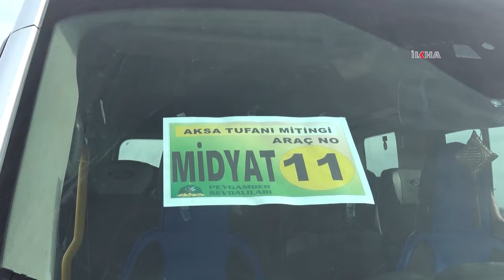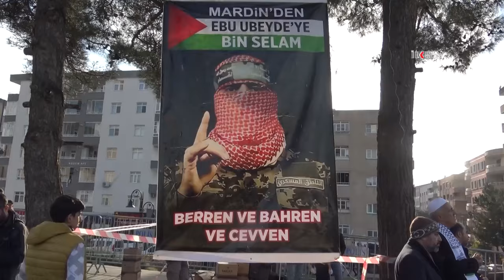Halk: Filistinli kardeşlerimize sahip çıkmak üzerimize borçtur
Peygamber Sevdalıları tarafından Mardin'de düzenlenen "Kudüs ve Aksa Tufanı'na Destek Mitingi"ne katılan yediden yetmişe Kudüs ve Aksa sevdalısı halk , Gazze'de üç ayı bulan siyonist işgal ve soykırımına uğrayan Filistinli Müslümanlara sahip çıkmanın gerekliliğine dikkat çekti.

Değerli İzleyicilerimiz;